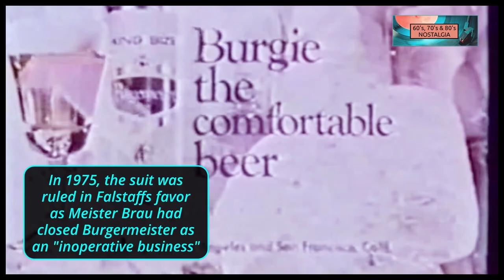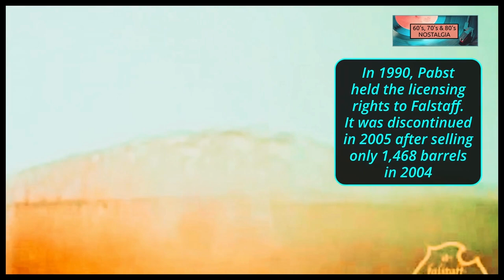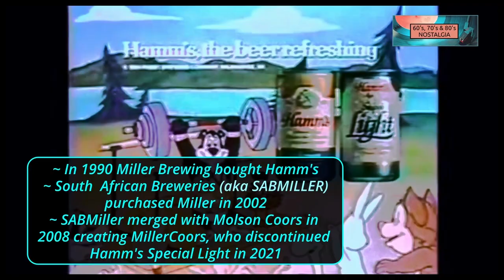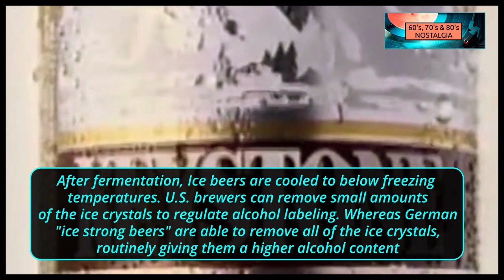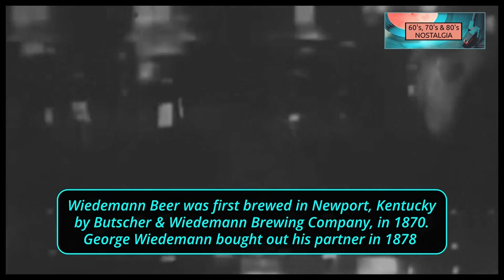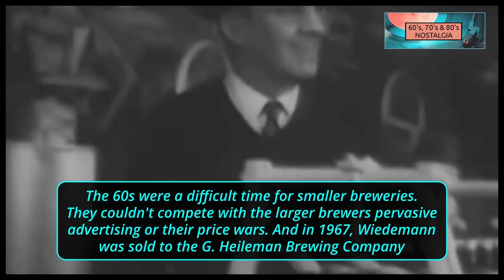Discontinued Beer Commercials from the 60s, 70s & 80s - gone but not forgotten (1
Classic Beer Commercials from the 1960s, 1970s & 1980s + some interesting facts / history / trivia on each beer or lager (1